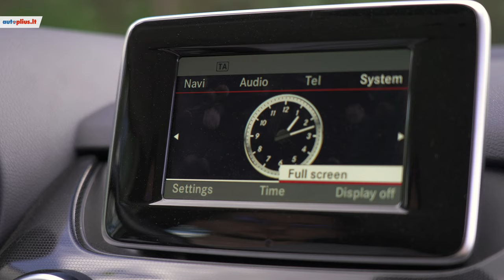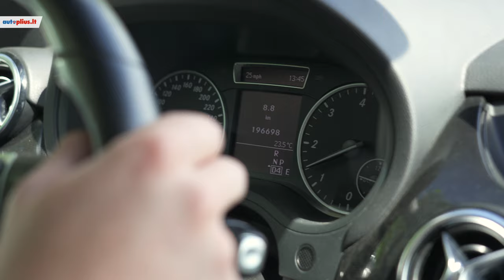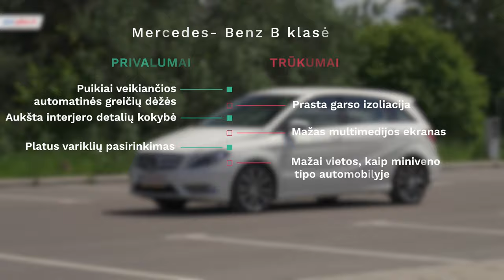Mercedes - Benz B klasė (2011-2018) - Autoplius.lt automobilio apžvalga